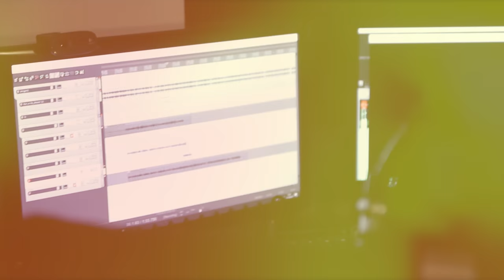RA & RONS - Kas Paceļ Mani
Vizuāls singlam "Kas Paceļ Mani".
Gaidot pāris gadus demo statusā pūra lādē, beidzot brīvībā tiek izlaists mūsu pirmais kopdarbs, kas sākās kā reprezentatīvs eksperiments un deva impulsu tālākiem darbiem.

Instrumentālis: ANNO DOMINI BEATS
Ieraksts/ apstrāde: DDA, Ansis
Video: RaivoFreimanisFilms
Īpašs paldies Diānai Tuntei par asistēšanu un Rīgai - par skaistumu!

Ja vēlies šo parībināt arī auto, darbā, sapulcē vai kur citur, šeit būs saite